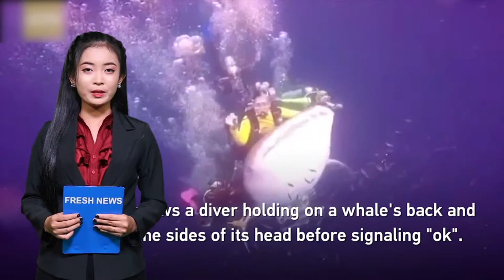ទស្សនា​វីដេអូ​ទី​២ នៃ​សកម្មភាព​គួរ​ឱ្យ​ចាប់​អារម្មណ៍​ចំនួន ៣ នៅ​ជុំ​​វិញ​ពិភព​លោក!